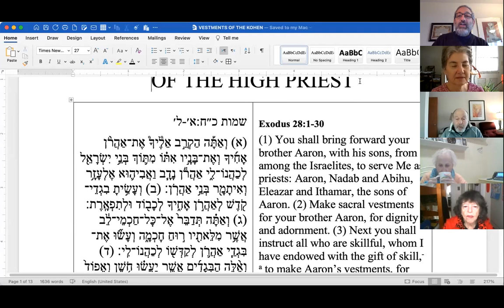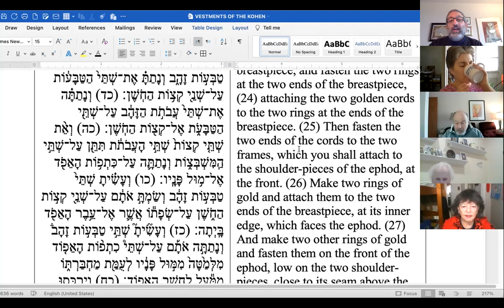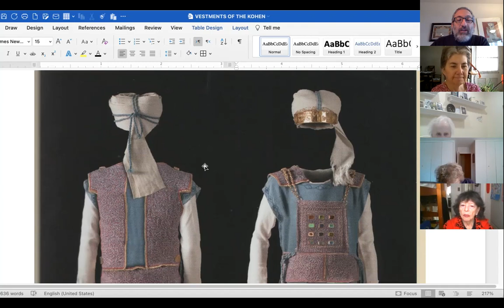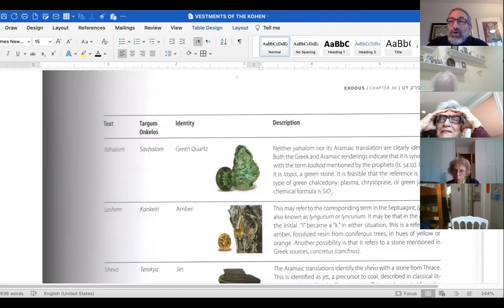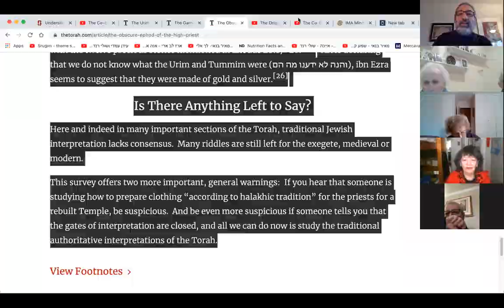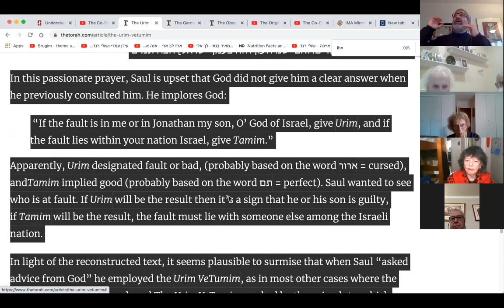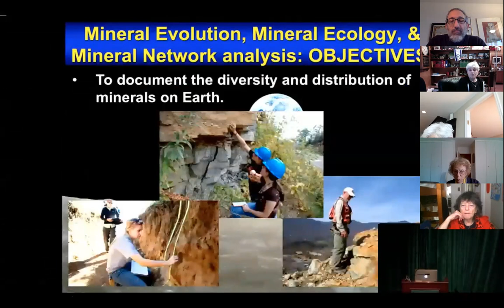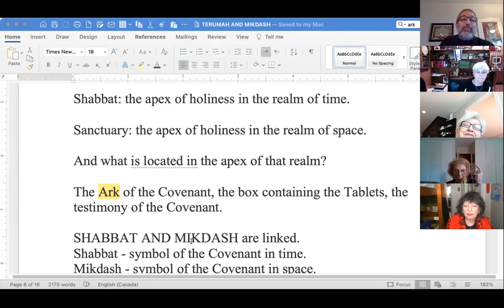Parasha Class Tetzaveh 2022 5782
We take a deep look at the dazzling vestment of the Kohen Gadol, the URIM VE-TUMIM.  Who knows what they symbolize? It could even be creation itself! Take a look and come on the journey with us!